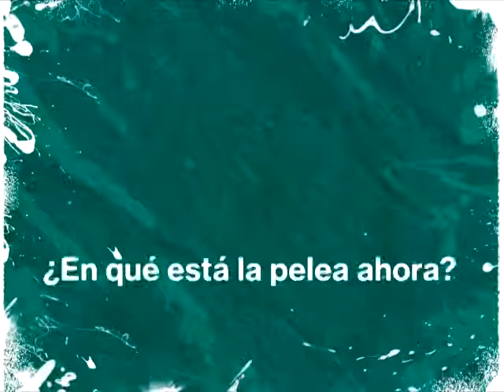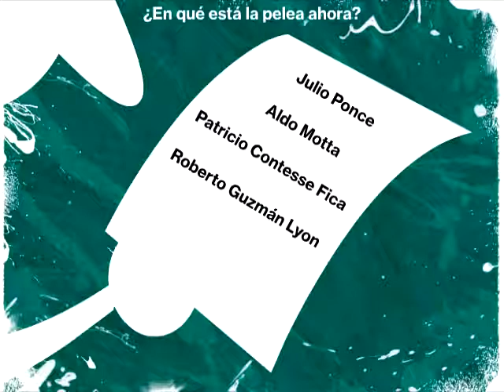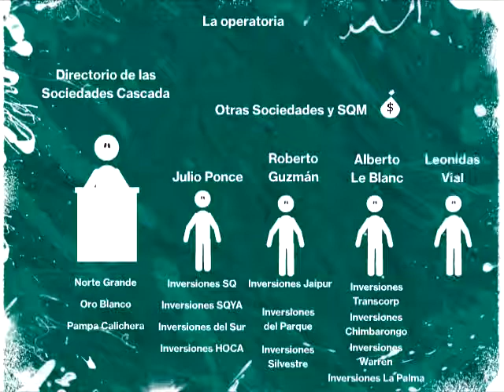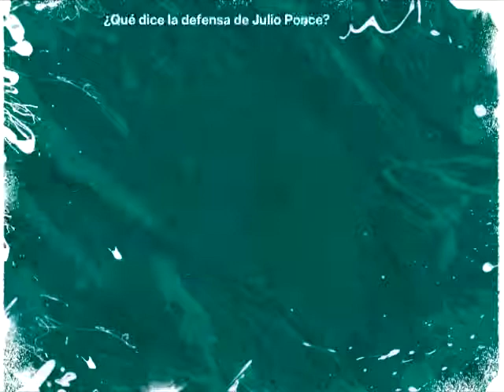Caso Cascada (Chile)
¿Que es el caso Cascadas?

Fuente: Pulso.cl (07 de Noviembre de 2014)